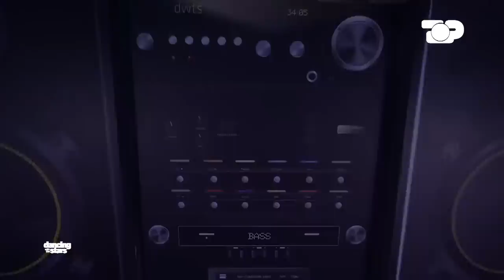Ftojnë publikun të kërcejë me një Cha Cha, Sara dhe Luixhino – Dancing With The Stars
"Dancing with the Stars", programi më popullor i kërcimit në mbarë botën, bën bashkë personazhet më të dashur, që si kurrë më parë, do t’i shihni duke kërcyer në një shumëllojshmëri disiplinash. Së bashku me balerinët profesionistë, javë pas jave, VIP-at do të sfidojnë veten, në kërkim të pikëve të jurisë dhe votave të publikut, duke synuar çmimin e madh. Një patentë e BBC Production dhe ekskluzivitet i Top Channel, DWTS premton spektakël, argëtim dhe emocione të forta.
Duke nisur nga 7 tetori, nën moderimin e Bora Zemanit, çdo të premte mbrëma, ora 21.00
Moderator Gold Room: Eno Popi

Juria e DWTS:
Kledi Kadiu
Dalina Buzi
Valbona Selimllari
Armand Peza

Konkurrentët pjesëmarrës:
Arbër Çepani
Elona Duro
Julka Gramo
Ilir Dushkaj
Irini Qirjako
Megi Pojani
Isli Islami
Alban Nimani
Salsano Rrapi
Ardit Çuni
Sara Hoxha
Elhaida Dani
Deborah Keçi
Gent Hazizi